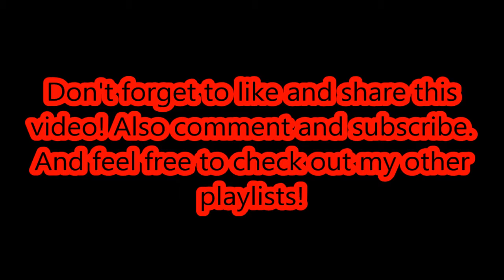Mario 64 Part 2: Stupidity and Rage!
Takeshi here with part two of Mario 64. I was admittedly very stupid and angry during this video so I apologise. Otherwise, enjoy!